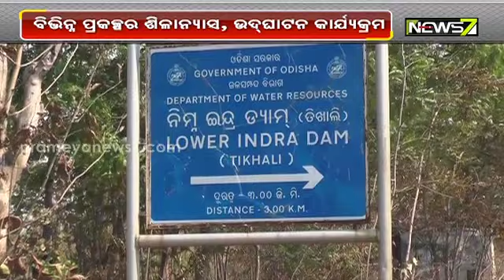CM Naveen Patnaik likely to visit Nuapada on March 10